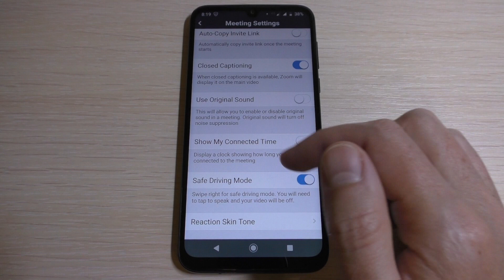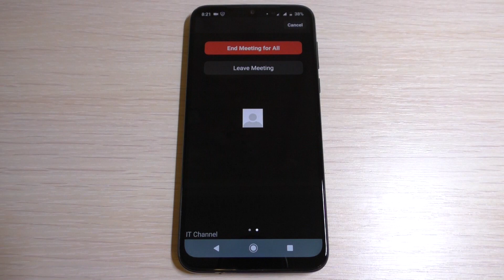ZOOM Conference Call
ZOOM For Android Conference Call